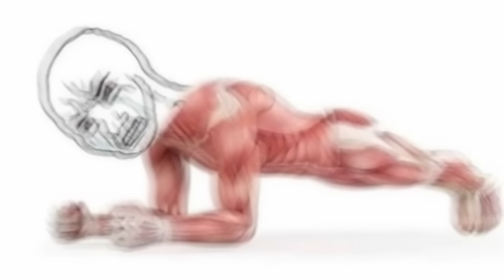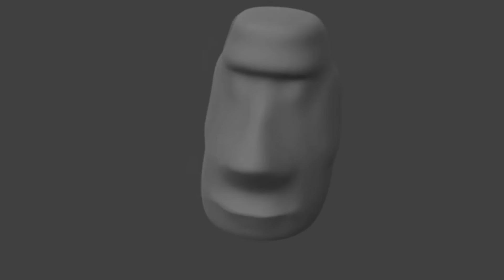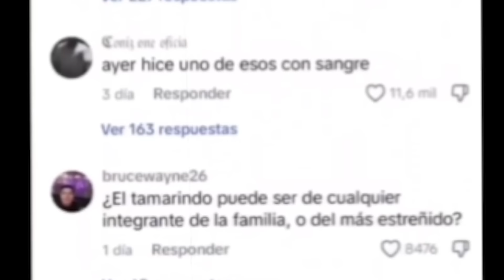Hice 100 horas de Plancha seguidas (con timelapse)